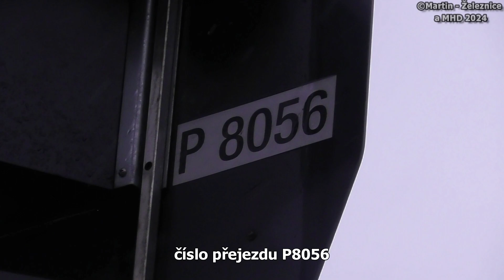železniční přejezd Bystřička - P8056 / 06.01.2024 / Czech railroad crossing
lokalita / location: Bystřička, Zlínský kraj, Česká republika, 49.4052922N, 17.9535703E
trať / track: SŽ 280 (Hranice na Moravě - Valašské Meziříčí - Púchov, Horní Lideč - Bylnice)
úsek / section: Bystřička - Jablůnka
VLAKY VE VIDEU / TRAINS IN VIDEO:
1) 13:39 (+0 min) | Os 3217 (S3) ČD - Přerov → Vsetín
řazení: ČD 460.069/070 (Tornádo)

HUDBA / MUSIC:
fotky / photos: Our Distance - Silent Partner